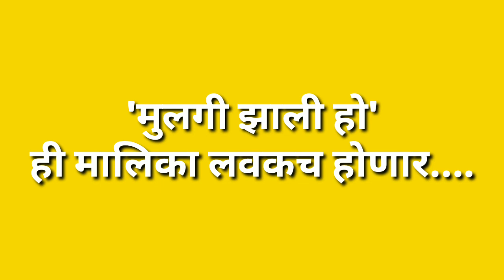या कलाकाराने सोडली मुलगी झाली हो मालिका || Popular Actor leaves mulgi zali ho serial || latest news